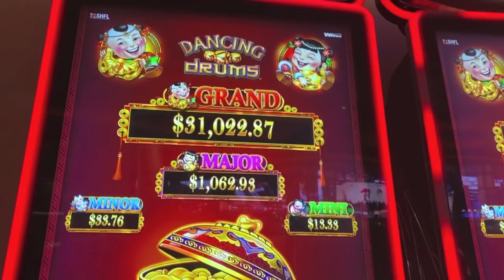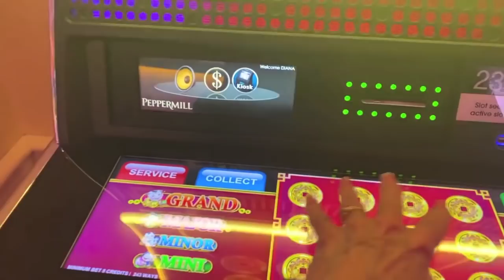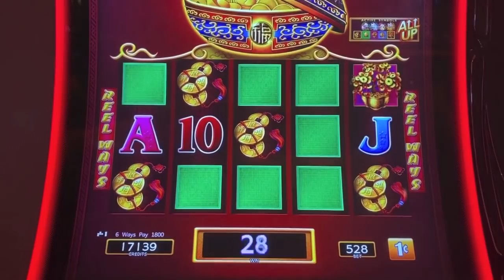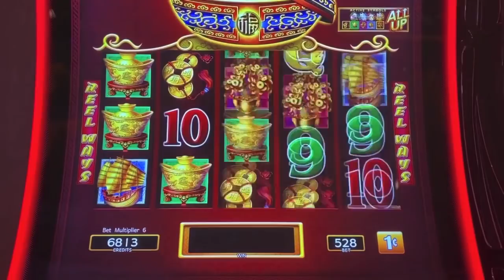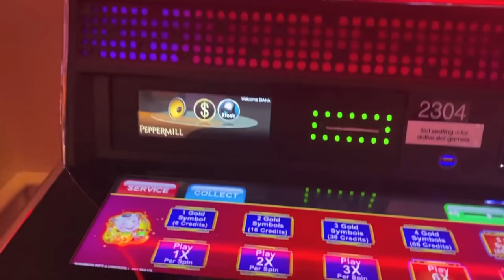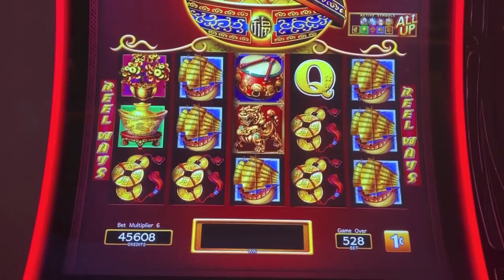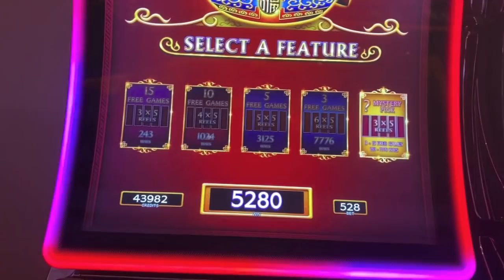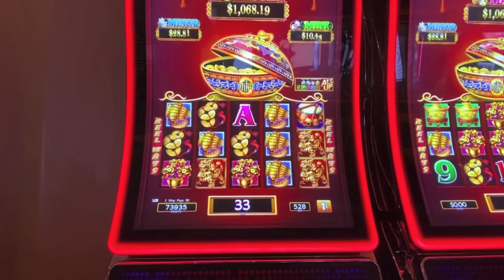MY DRUMS ARE DANCING WITH A BIG WINNING SESSION!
Dancing Drums mystery pick bonus at The Peppermill in Reno.